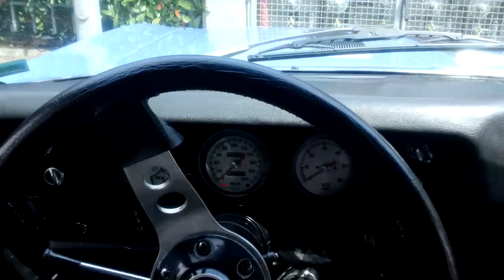Chevy Jul 2016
Giro & Gira